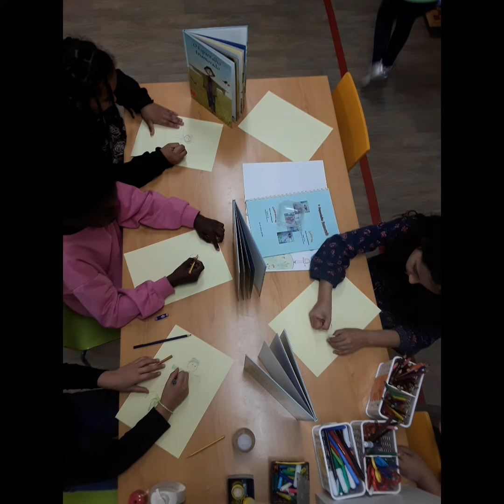Ler é um prazer